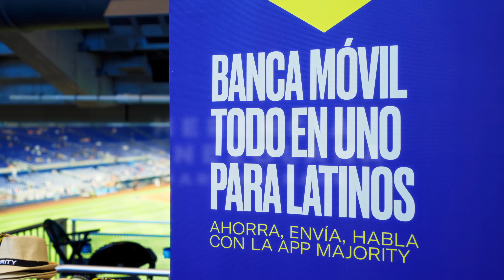Herencia Venezolana - Marlins Park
Revive el evento donde la cultura, sabor y muchas emociones de nuestros hermanos venezolanos se juntaron para festejar este día de la Herencia Venezolana.